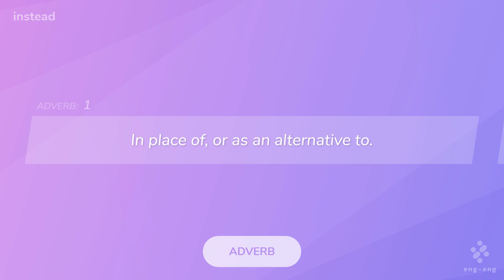【instead】eng-eng英英辞書動画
英語を英語のまま理解したい人のための英英辞書動画です。

【instead】

■ADVERB
1. In place of, or as an alternative to.
　・Felix became a herpetologist instead
2. On the contrary.
　・he didn't call; rather (or instead), he wrote her a letter
　・used English terms instead of Latin ones

WordNet